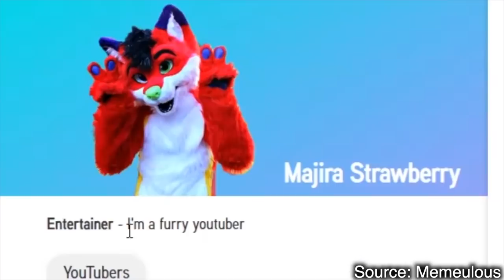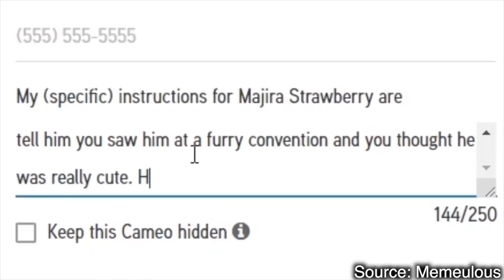My Response To Memeulous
🖼 Outro Animation By: Inky Pine

💙 Special Thanks To: Frami Wolf, Rico Husky, Brian Murphy, Seanie Sweetfang, Airborne Daddy, Navic Panther, Flameout, Jordan Whitaker, Tyler Furlong, Cody Seal, Tiberius, Suffix Tree, Wolpy, Fenriswolf Aether, Cody Wolf, Ethan Long, Steaminhusky, Cloud Dasher, Saber Slate, Sparkz Vultrix, Bentley the fusky, CrooShy, Lotytus, nobody important

⌨️ If you read this, comment “Niall is cute"